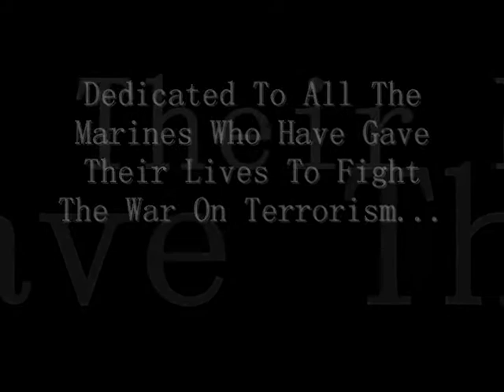The Corps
For the Marines, all rights to the appropriate people.